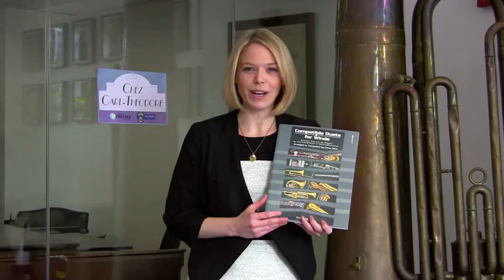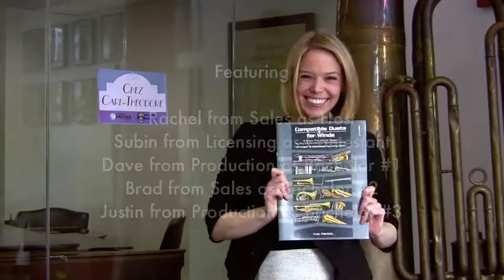Speed Dating with the Compatible Duet Series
Video skit for RPMDA 2014 Convention.

Compatible Duets, Compatible Trios, Compatible Quartets available for winds and strings